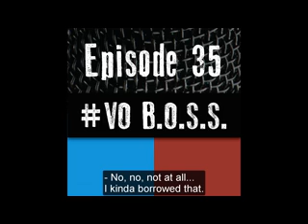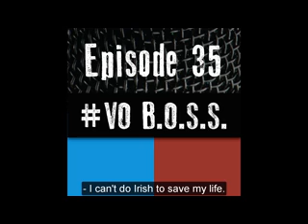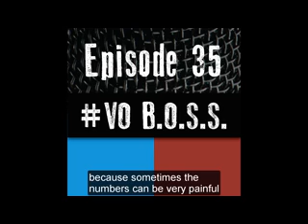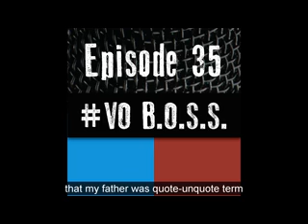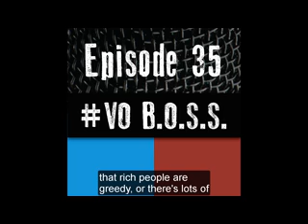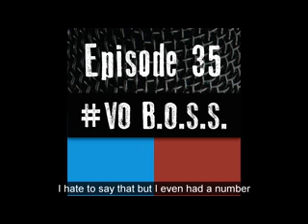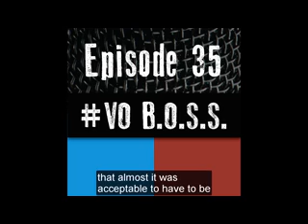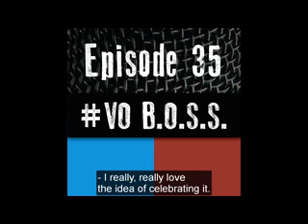VO B.O.S.S. - Episode 35: Money Blocks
In honor of everyone's favorite GREEN holiday, Anne and Gabby thought it would be a good time to talk about money blocks. What in your business life is stopping you from making more money and reaching your fullest potential? Maybe you’re even completely unaware that you have a money block! Well, this might just be the podcast to break that mental block!

On Facebook VO BOSS, Anne Ganguzza Voice Talent, Gabrielle Nistico

On You Tube: VO BOSS, Anne Ganguzza, Gift of Gab

for BOSS swag, BOSS Business products, and our exclusive BOSS University Classes - Sign up for our mailing list to receive the latest news, exclusive content, and offers.